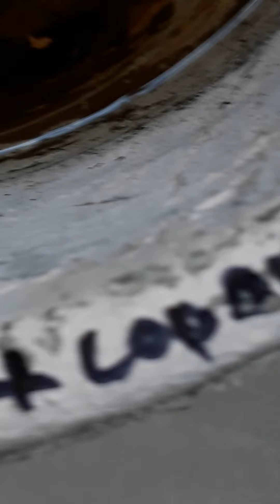Kulturpakan burak kancupang alami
Terima kasih sudah meliat video amatir saya.semoga anda di beri kesehatandan jangan lupa subsib ya master dan mbakter